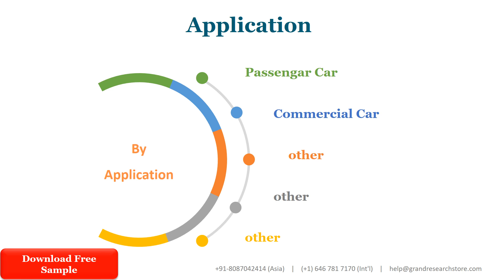Automotive E retail Market Size, Status and Forecast 2020 2026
AutomotiveE retail
Automotive E-retail market is segmented by Type, and by Application. Players, stakeholders, and other participants in the global Automotive E-retail market will be able to gain the upper hand as they use the report as a powerful resource. The segmental analysis focuses on revenue and forecast by Type and by Application in terms of revenue and forecast for the period 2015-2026.